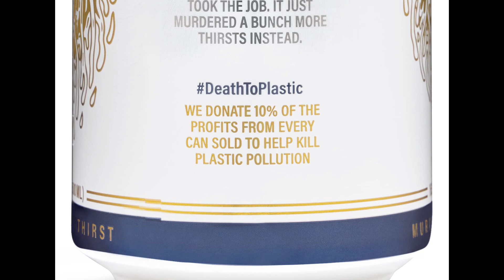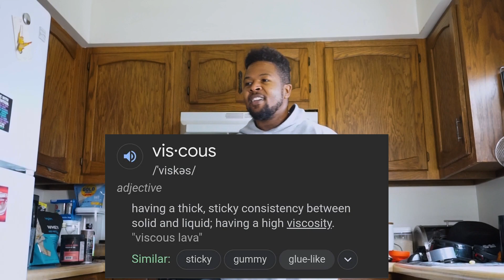Liquid Death - Taste Boosters Drink Ratings!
It's been quite a while since we've done a Taste Boosters episode but we're still here!
Please excuse the poor audio as we have been having some technique issues.

Although, if ya'll wanna slip us a couple bucks, we won't complain!